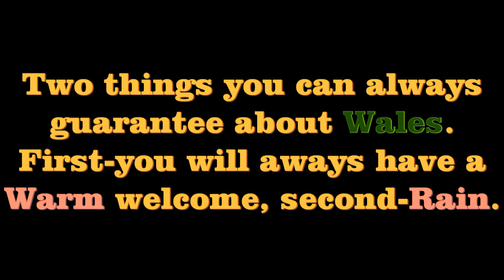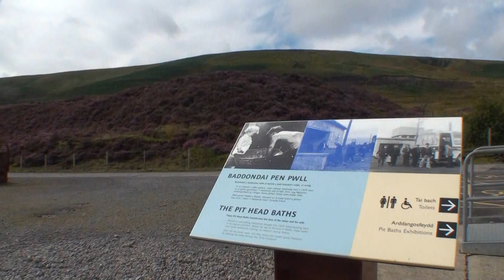Memories.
A short but memorable visit back home to the valleys of South Wales.